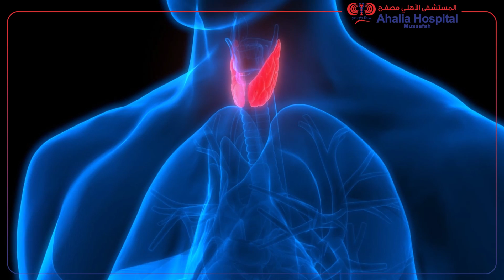Know Your Thyroid Health - Listen to our Specialist Dr. Justin, Specialist Endocrinologist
Know Your Thyroid Health - Listen to our Specialist Dr. Justin, Specialist Endocrinologist (MBBS. MD General Medicine, DM Endocrinology) at Ahalia Hospital Mussafah.

▶For appointment: 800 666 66 (Toll-Free)